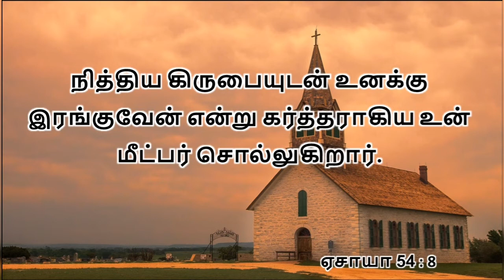Today's Bible Word 01/08/2020